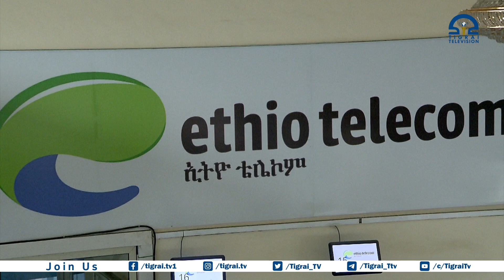ኣብ ትግራይ ዘሎ ግልጋሎት ስልኪ ንምምሕያሽ ብትኹረት ይሰርሕ ኣለኹ ኢሉ-ኢትዮ ቴሌኮም